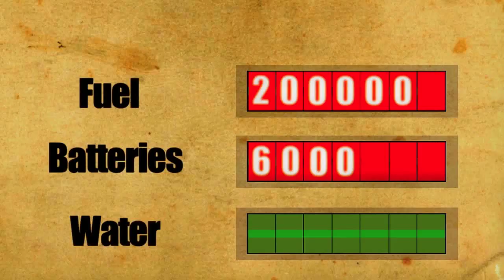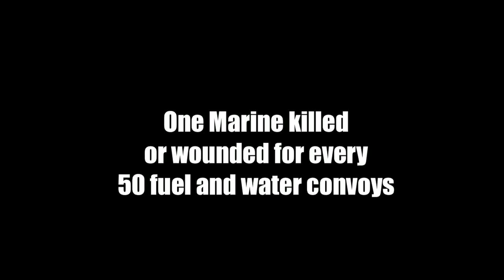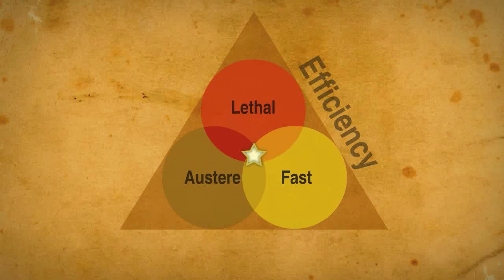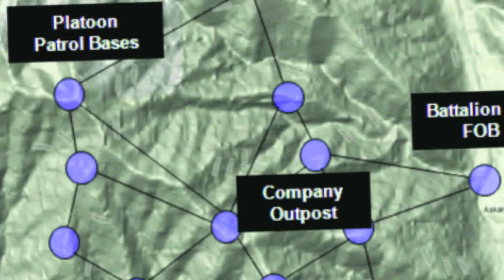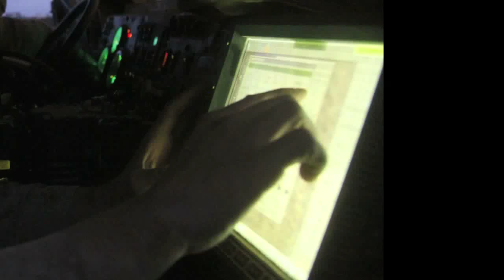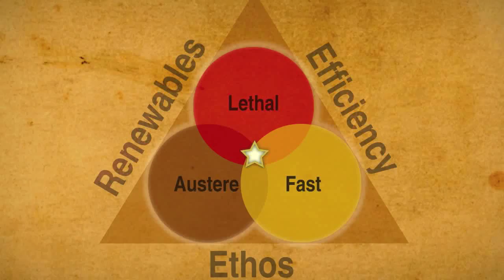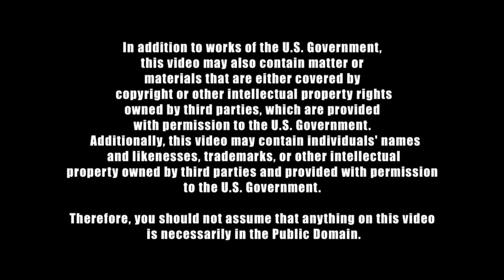USMC Future of Energy Strategy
- This video explains the United States Marine Corps' strategy for future use of energy on the battlefield with the use of state of the art technology. [Click "Show more" to see more details].

Identika was responsible for editing, first-cut voice over, special effects, digital animation, motion graphics, color correction, and sound editing of the video.